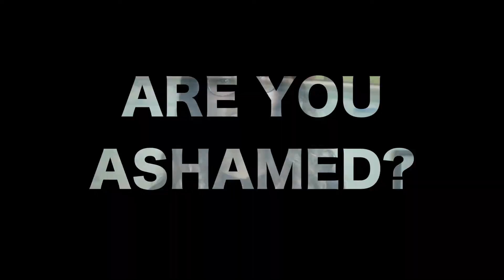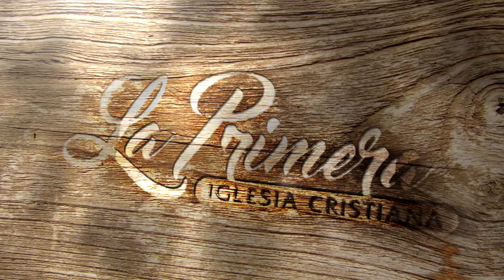Swat Teens Baptism 2017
Grace Like A Wave from Elevation Worship, is from his album 'Here As In Heaven'. Release on: 2/5/2016. All rights for the song go to Elevation Worship. Composer: Aaron Robertson, Chris Brown, Jane Williams, Lauren Anderson, London Gatch, Mack Brock, Steven Furtick, Wade Joye